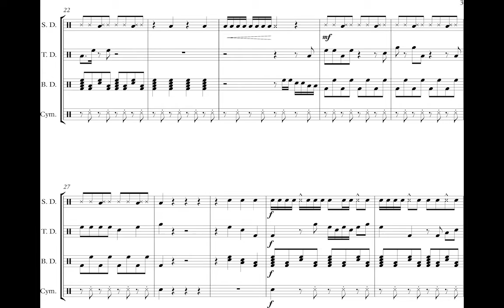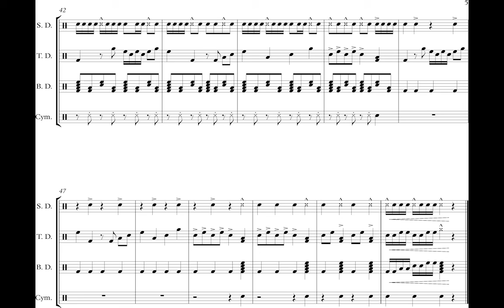We Are Number One but it's a drumline cadence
I mean, the title says it all.